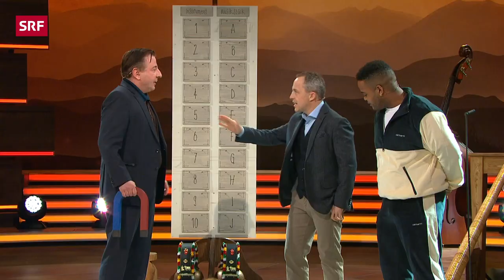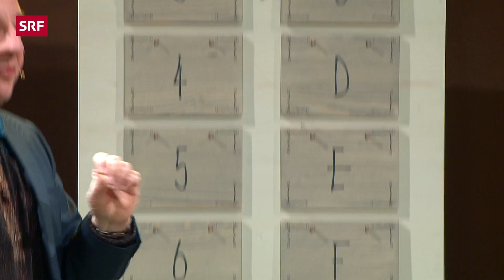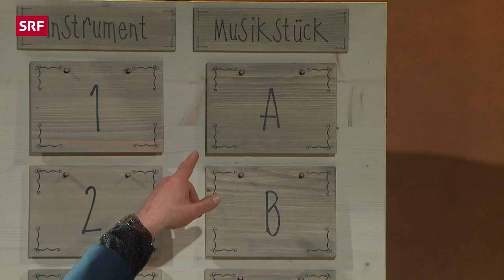Kiko und Fabien Rohrer: Instrumenten-Challenge | Viva Volksmusik | SRF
Bei der grossen «Viva Volksmusik»-Instrumenten-Challenge vom 8. Februar 2020 mit Nicolas Senn treten der Snowboard-Star Fabien Rohrer und der Comedy-Newcomer Kiko gegeneinander an und versuchen sich an Schwyzerörgeli, Hackbrett, Kontrabass und an der Geige. Für dieses Spiel braucht es natürlich auch einen Showmaster. Und wer könnte das besser als Beat Schlatter.